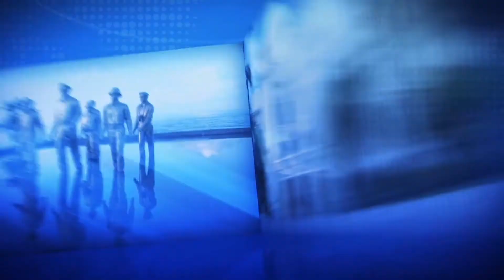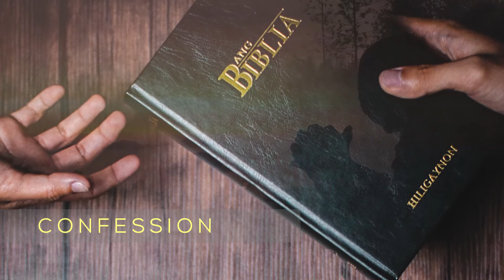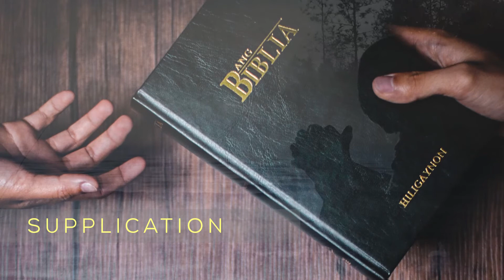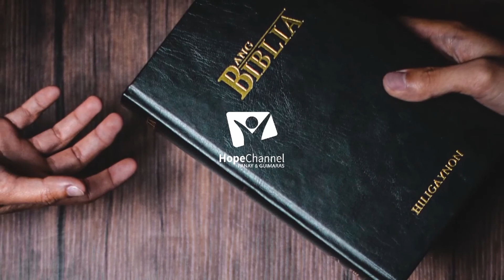PAMANNA | EZEKIAL 31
Join us again in our in-depth study in Ezekiel 30 as we rediscover our heritage.
You may comment on your insights, reflections, and prayer request.